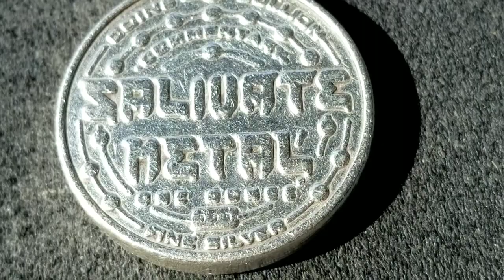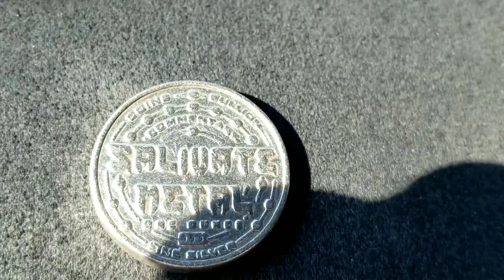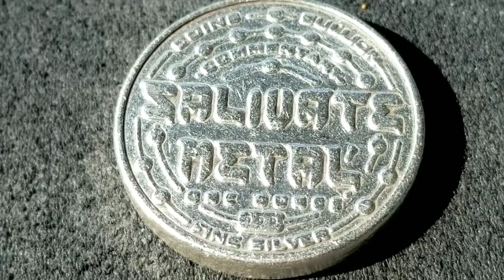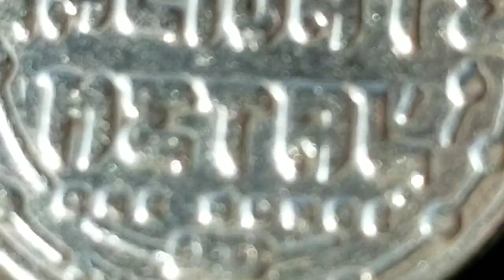SILVER RISING: $21 And Climbing!